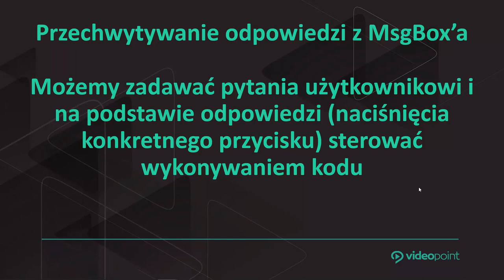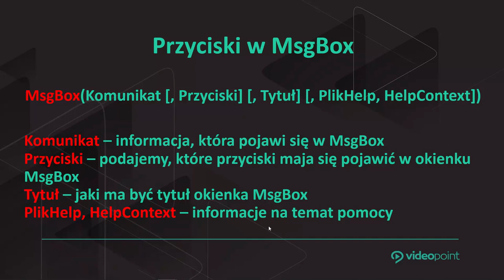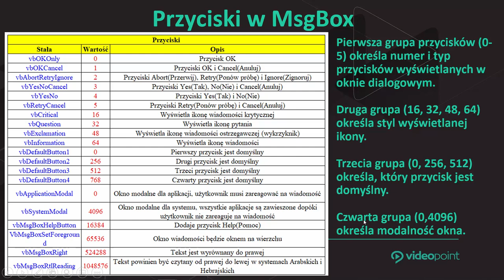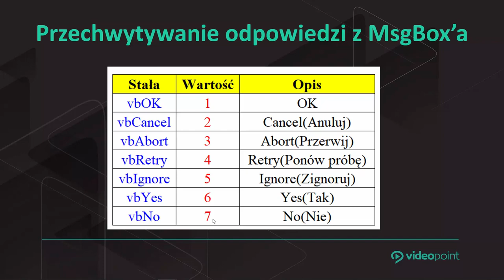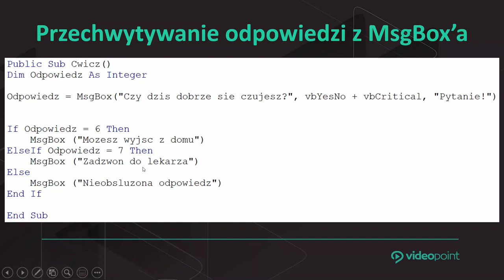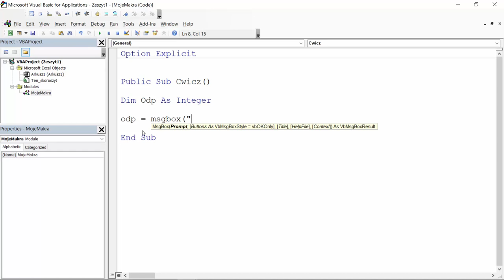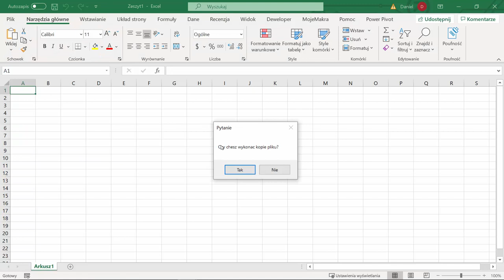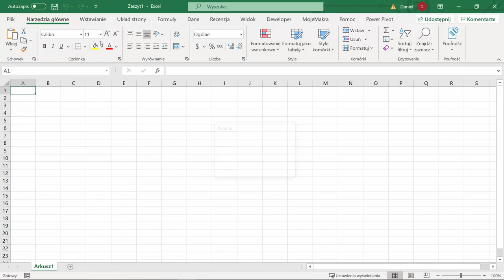Przechwytywanie odpowiedzi z msgboxa w VBA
Visual Basic for Applications to język używany nie tylko w Excelu, choć właśnie w tym programie można najpełniej wykorzystać możliwości VBA. Jednak pisane w nim makra przydają się także w innych programach Microsoft Office, możesz więc uznać, że język ten jest wart Twojego zainteresowania. Tak jak w Excelu za pomocą VBA możesz wyłapać nieprawidłowo wpisane liczby lub daty, tak w obszernym tekście w Wordzie możesz usunąć nadprogramowe spacje, podwójne kropki lub małe litery na początku zdania. Albo zmienić wygląd całego dokumentu — na przykład po to, by pasował stylem do innych dokumentów firmowych. To, do czego wykorzystasz VBA, jest tylko kwestią Twojej inwencji i Twoich osobistych potrzeb.

Żądny wiedzy?